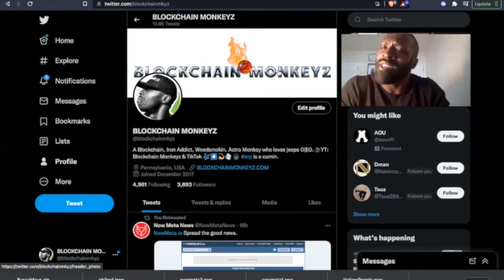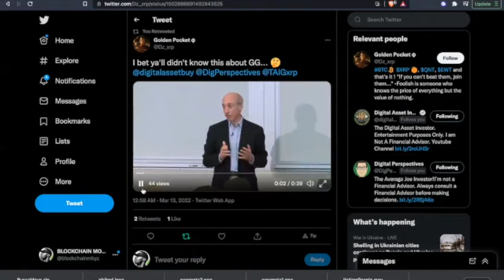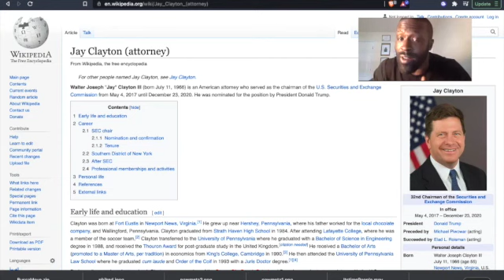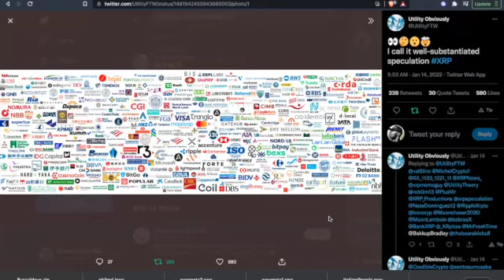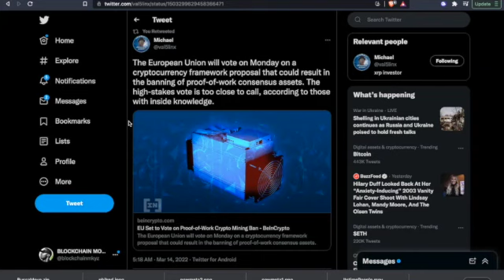ASTRONAUTS WE ARE HERE | RIGHT IN YOUR FACE | RABTD RESEARCH AND BUY THE DIP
RABTD Research And Buy The Dip

Don't take financial advice from Monkeyz.